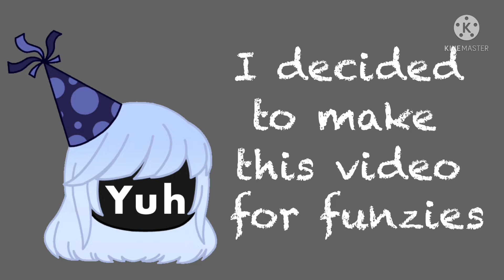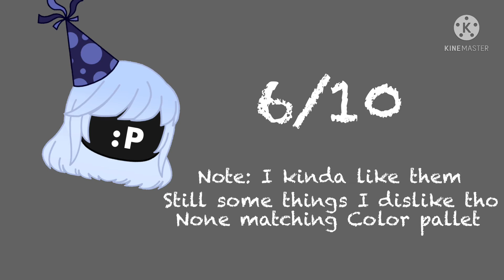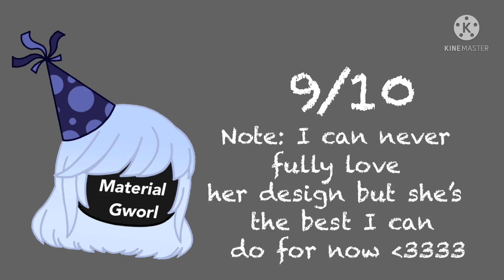Rating my old personas! [Gacha Club]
Yeah so um I posted this cause I’m gonna change my persona
This is actually a vid from like a month ago I think
This is basically a rating my old ocs video lol
Song is instrumental vers of we don’t talk about Bruno by uhhh Disney?